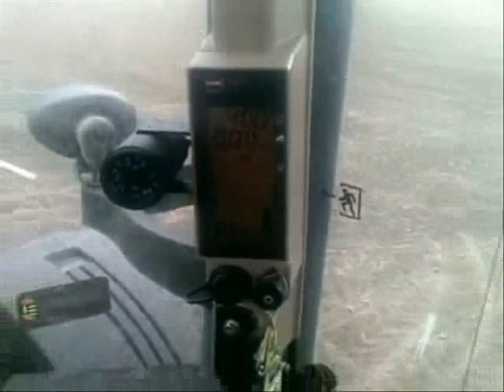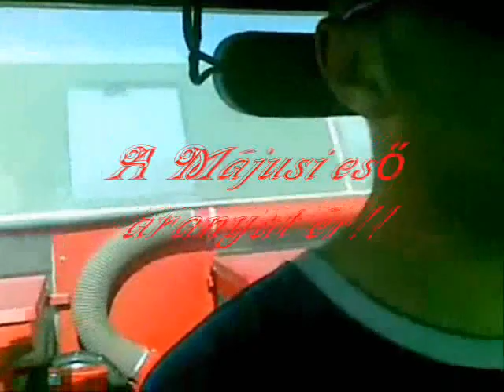JD 7930&McCormick MTX155 Baural seeder.wmv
Az elmúlt egy hónapom:) Vetés, utazás, meg ilyenek!